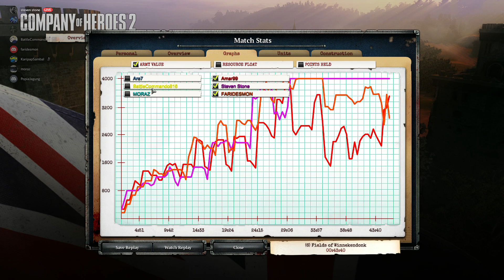Company Of Heroes 3 VS 3 BRITISH ASSAULT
For King and Country